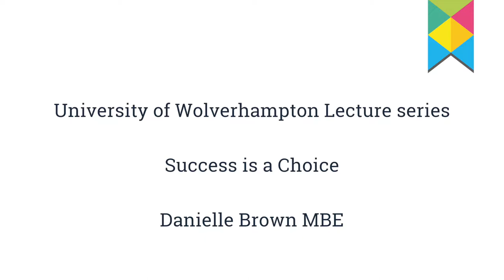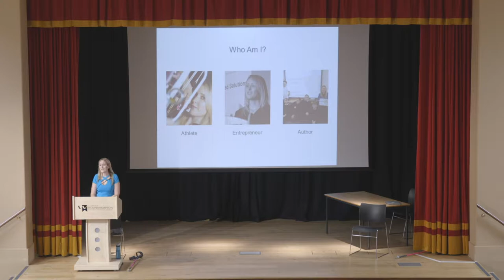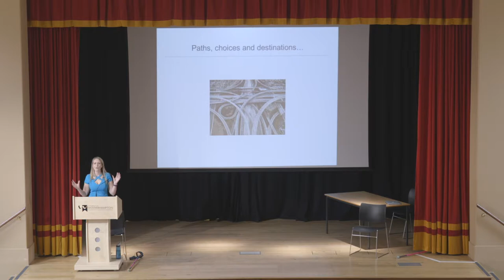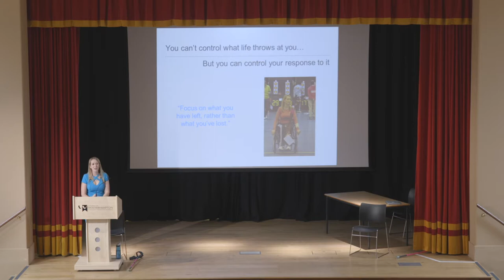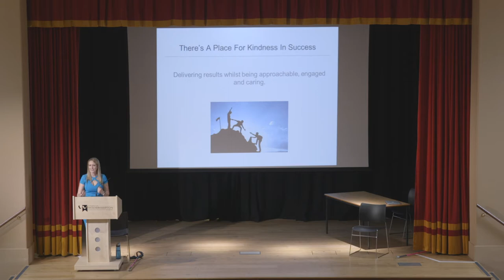Danielle Brown MBE UoW Lecture Series Highlights Video